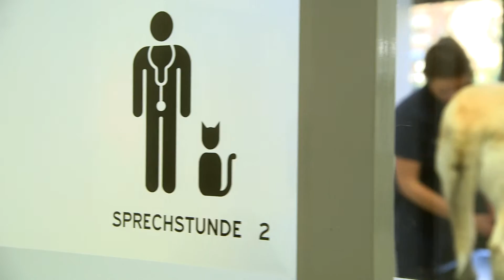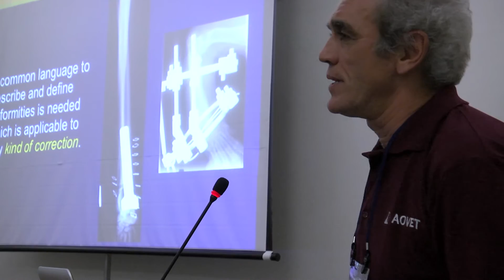AOVET: a global veterinary orthopedic community offering superior educational opportunities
AOVET is a non-profit organization that is not attached to any commercial interest and that represents a global network of surgeons, scientists and other relevant groups, highly specialized in the field of veterinary surgery of the musculoskeletal system. AOVET is sharing knowledge in an inspiring atmosphere, benefiting from the direct experiences of others, and enhancing careers in the field of veterinary medicine. Join the AOVET family today.